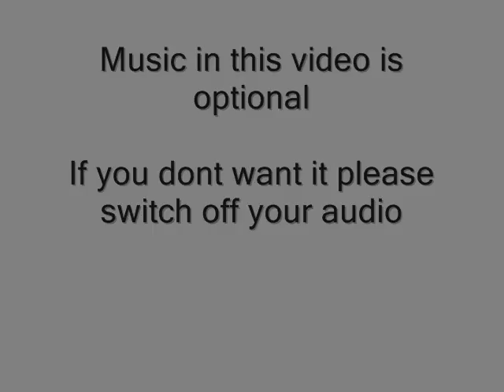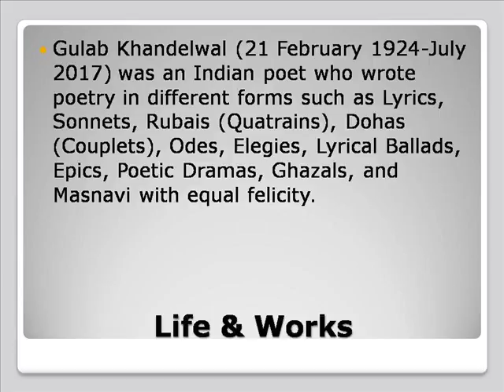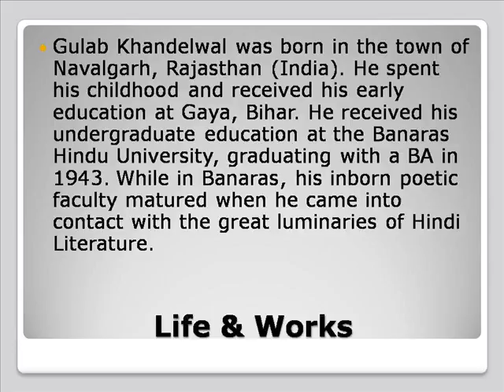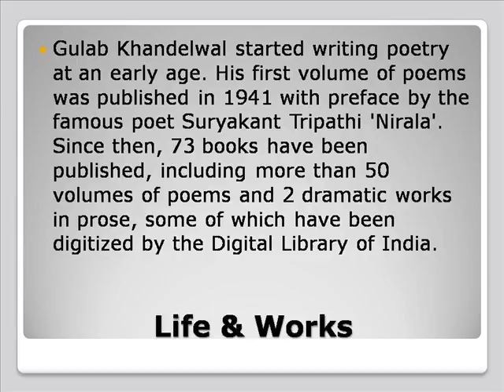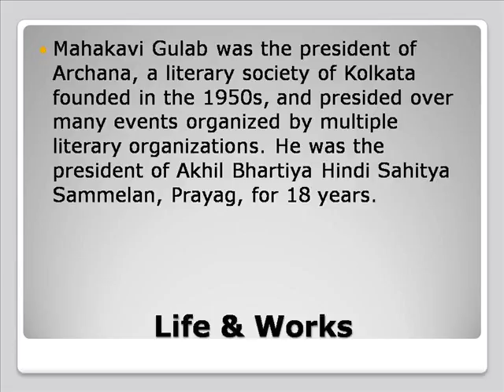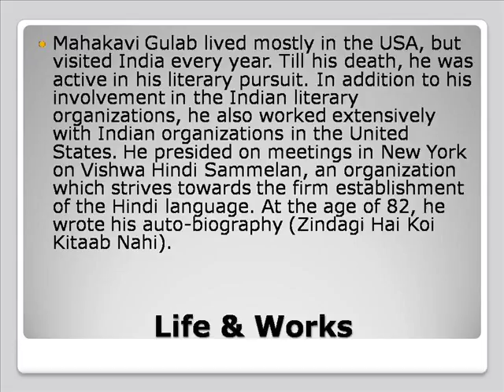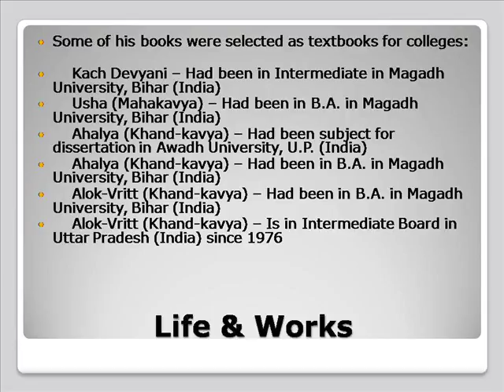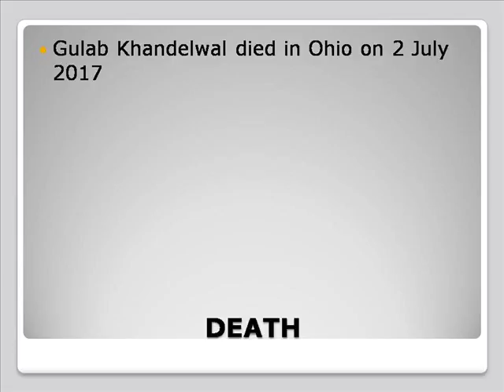Gulab Khandelwal Life & Works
Gulab Jamun
Gulabi Aankhen Jo Teri Dekhi
Gulab Jamun Recipe
Gulabachi Kali
Gulabi
Gulab Flower
Gulab Ka Phool
Gulabo Song
Gulabi Aankhen
Gulabi Song
Gulab KhandelwalIndian Poet
Gulab Khandelwal Workspace
Gulab Khandelwal Works Cited
Gulab Khandelwal Worksheets
Gulab Khandelwal Worksource
Gulab Khandelwal Workshop
Gulab Khandelwal Worksheet
Gulab Khandelwal Workstation